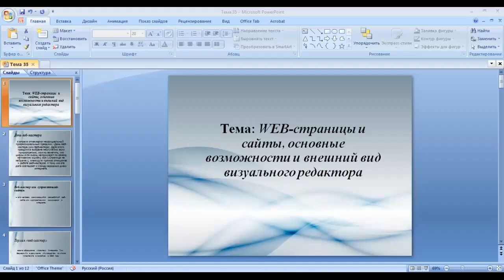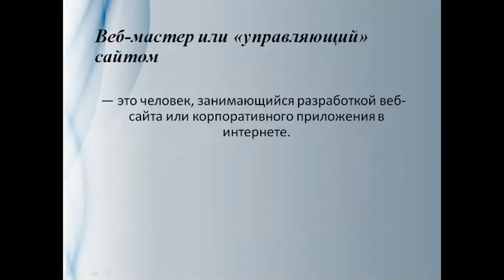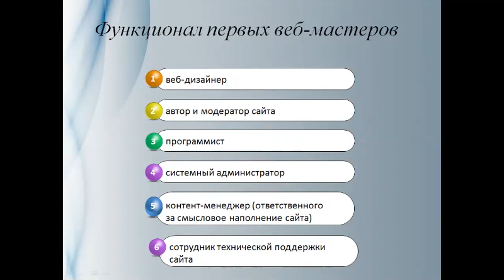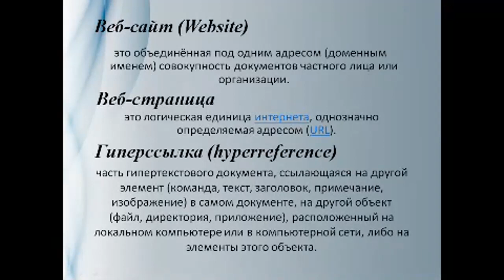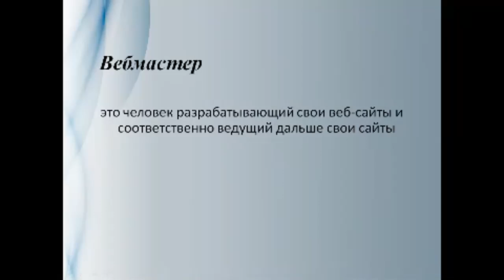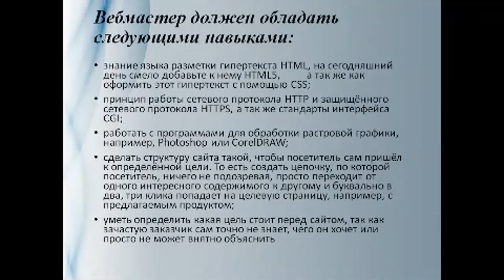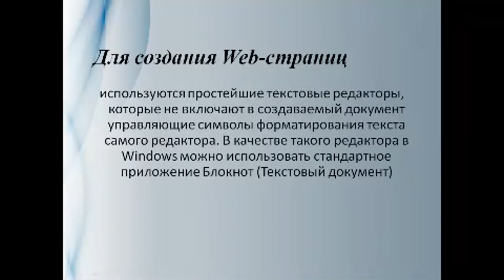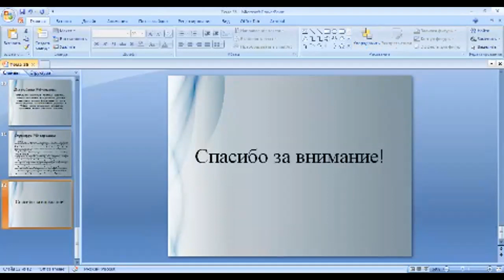Информатика. WEB-страницы и сайты, основные возможности и внешний вид визуального редактора